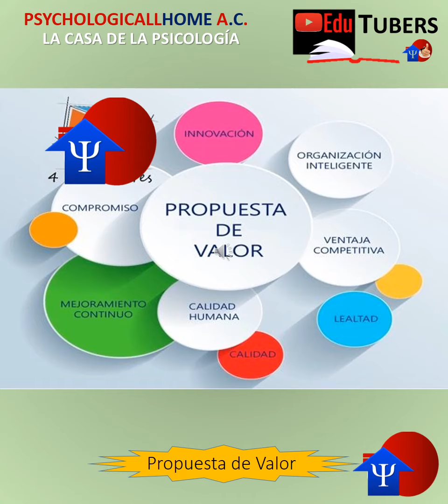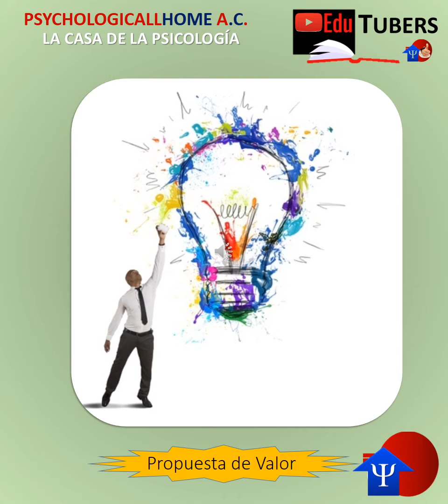Propuesta de Valor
PSYCHOLOGICALLHOME AC.
LA CASA DE LA PSICOLOGÍA.
PSICOLOGÍA EN MORELIA, MÉXICO
ATENCIÓN PSICOLÓGICA:

psicomarsusano

Referencias:
redalyc.org, (2016). Motivaciones y obstáculos para el emprendedurismo: una perspectiva de género desde los jóvenes universitarios RETOS. Revista de Ciencias de la Administración y Economía, vol. 6, núm. 11, 2016. Universidad Politécnica Salesiana, Ecuador. García Uribe, Emmanuel; Ordóñez Molinar, Larisa; Avilés Guillén, Edgar
Tomado de internet el día 22 de Octubre de 2020, de la página:
Referencia:
Sanchez, Jose C.; Gonzalvez, Francesca, (2010). EL PROCESO EMPRENDEDOR EN LA EDUCACION: UN ABORDAJE COGNITIVO International Journal of Developmental and Educational Psychology, vol. 4, núm. 1, 2010, pp. 419-428 Asociación Nacional de Psicología Evolutiva y Educativa de la Infancia, Adolescencia y Mayores Badajoz, España